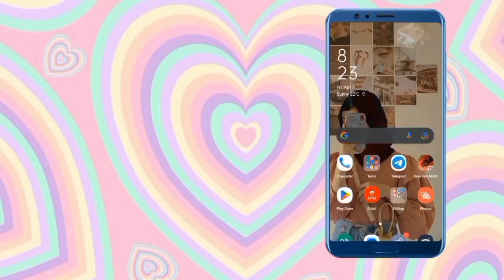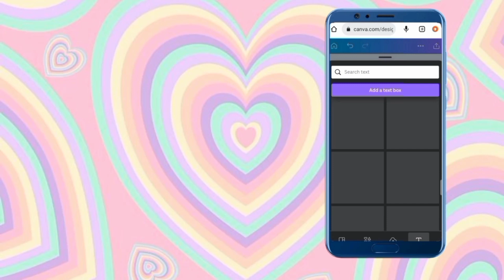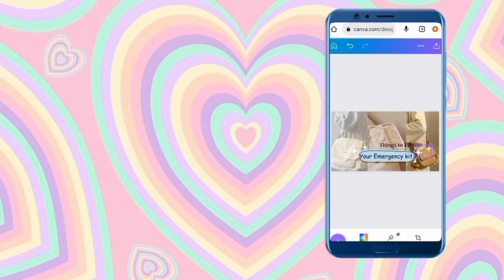HOW I MAKE MY AESTHETICS THUMBNAILS ♡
˃̵ᴗ˂̵ Welcome

Thank you for clicking on today's Video. I hope you are safe and doing well . please take care of yourself.♡